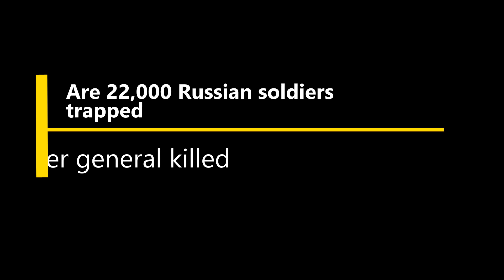Are 22,000 Russian soldiers trapped in Izyum after gerasimov killed? [PUTIN GENERALS DEAD / SUCKED ]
In today’s news update, we will look into:
• 12 Generals lost by President Vladimir Putin, including vitally Gerasimov.
• Are 22,000 Russian soldiers trapped in Izyum after general killed?
• How President Vladimir Putin dealing with loss of generals and other top officials and soldiers deaths of Russian Army

Putin, after losing vitally Gerasimov in Ukraine shoot down, among other generals and other top military officials and many soldiers having been killed in Ukraine.
Russian General Vitaly Gerasimov was the 2nd top Russian general erased since the war started.  It seems like each week there have been more Russian commanders put in the ground and now twelve of Putin's commanders whacked in Ukraine!

So far, Russian is said to have lost a total of 12 generals like:
• Magomed Tushayev  Major General  February  26
• Andrey Sukhovetsky Major General   March 1st
• Vitaly Gerasimov Major General   March  26
• Andrei Kolesnikov  Major General March  11
• Oleg Mityaev  Major General March  15
• Andrey Mordvichev  Lieutenant General  March  18
• Yakov Rezantsev  Lieutenant General March 25th
• Vladimir Frolov   Major General  April  16
• Andrei Simonov Major General April  29

Apart from losing military officials, Russia is also losing military equipment. The attack launched by the Russian Federation against Ukraine, its western neighbor, continues unabated. Since the beginning of the attack, both countries have lost a lot of their military equipment.

Now, everyone could ask why Russia is suffering ‘extraordinary’ casualties.
Izyum Incident most of us are asking:

Will 22,000 Russian soldiers escape or become trapped by Ukraine counter-offensive?
As the Izyum pocket slowly becomes cut off from supply lines from the north, Russian soldiers are in danger of becoming trapped at Izyum. It has been a heard decision because if they retreat, the North West side of the Donbas invasion will collapse. On the other hand, Ukrainian forces will be forced to eliminate them.
Eventually, At least 200 Russian troops along with General Andrei Simonov were killed in the attack. With the loss of yet another commander, these troops are becoming combat ineffective and vulnerable to encirclement at Izyum as the Ukraine army continues their counter offensive attack.

Putin sacked and arrests top military officers, Russia's weaknesses exposed

• Ukraine liberated Azovstal steel factory when 1900 Russian soldiers surrendered.
• Russian generals run away, PUTIN humiliation as Ukraine attack kills hundreds of Russian soldiers.
• PUTIN humiliating as top Russian commander admits defeat in Ukraine.

So far we all know that something has changed and the Russians are running away from Kharkiv trying to avoid being trapped and captured.

However, Russian president Vladimir Putin insists that his military is achieving all of its targets on time. However, reports from Ukraine and Russia seem to paint a different picture.
But how is Putin dealing with loss of generals like vitally Gerasimov and other top military officials with many getting killed and retreating.

Strangely, Putin is allegedly purging his own commanders due to their string of failures in Ukraine. Ukraine claims that Putin has either sacked or arrested his top military officers over invasion blunders.

If you want to be informed instantly about the last minute developments and explanations in the world, The Latest New is here.